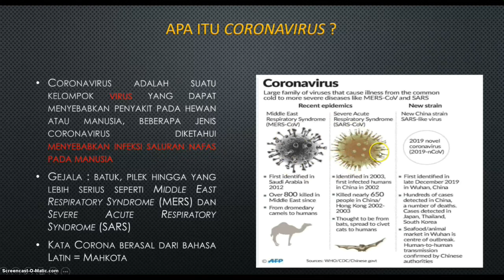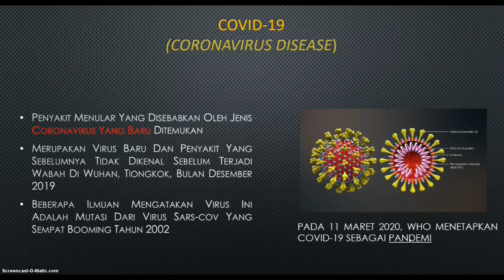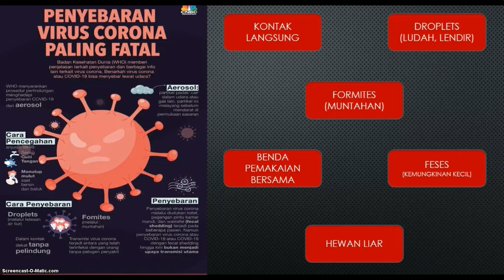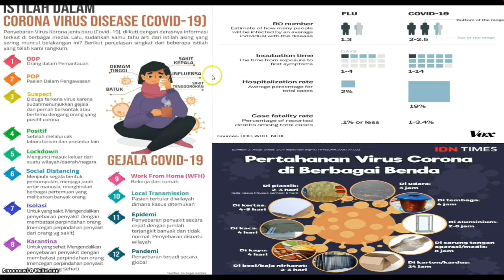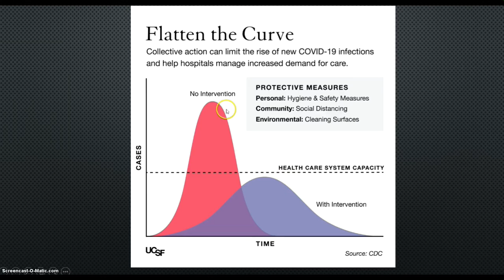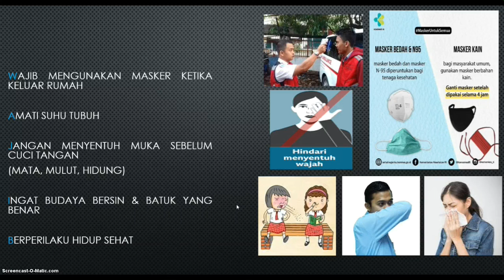KUNCI WAJIB MELAWAN COVID-19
Video bertujuan untuk memenuhi tugas salah satu matkul saya dan semoga dapat bermanfaat bagi teman-teman.